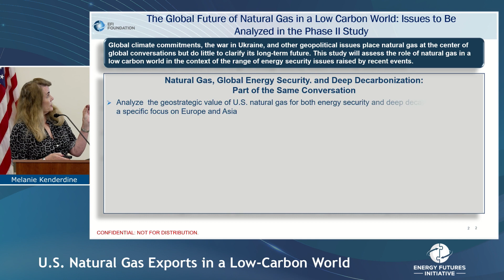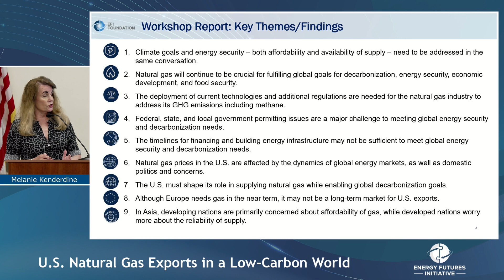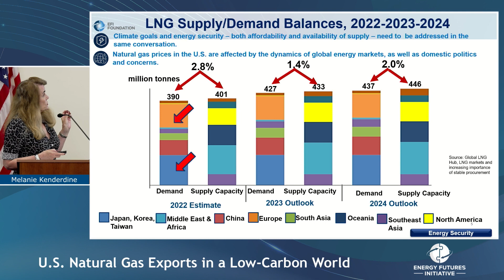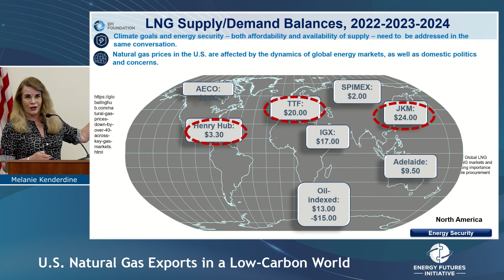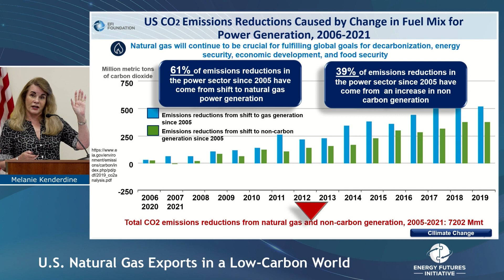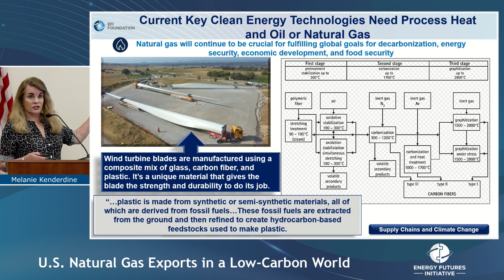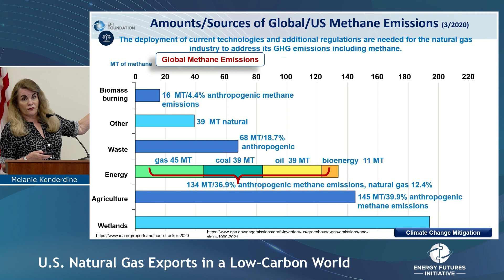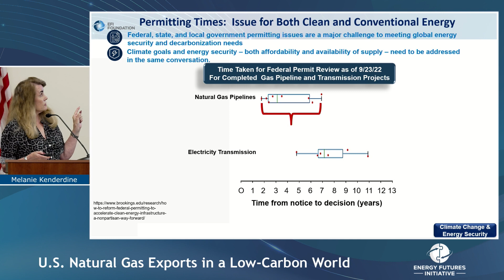U.S. Natural Gas Exports in a Low-Carbon World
The Russian invasion of Ukraine and COVID-19 pandemic have severely disrupted global energy markets and underscored the importance of energy solutions that collectively address energy security needs and decarbonization goals. Natural gas can help countries around the world meet both of these goals. The United States, as the world’s biggest natural gas exporter, plays an important role at the global stage.

In January, EFI convened a private workshop—“The Role of U.S. Natural Gas Exports in a Low-Carbon World"—with a range of leaders from industry, domestic and international governments, NGOs, finance, higher education, and consultancies.

Watch the recording of our rollout event of our summary report of the critical issues discussed during the workshop. We’ll share our takeaways for decision-makers on the crucial role of U.S. natural gas for domestic and international energy security and climate goals.